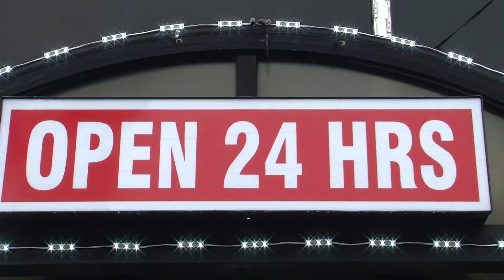DONS DINER COMMERCIALS 2015